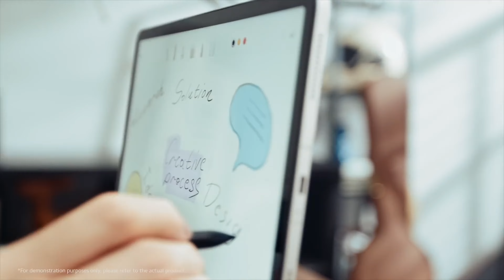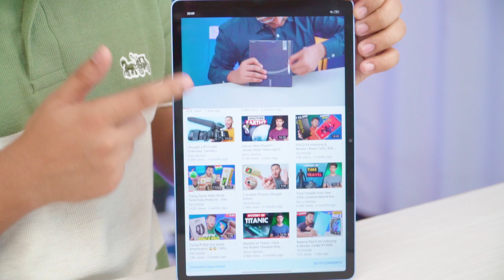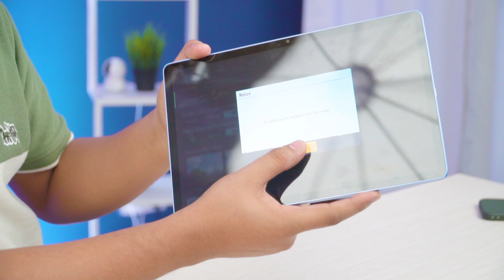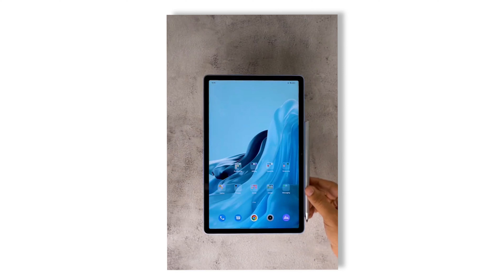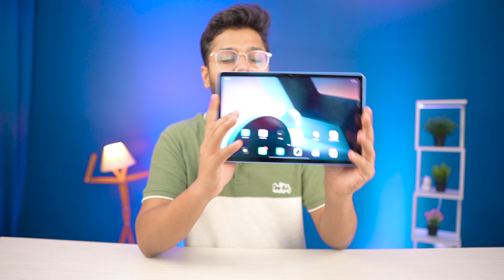Realme Pad X VS Mi Pad 5 Comparison | Konsa Value for Money hai?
Best Tablet for Students? Let's find out with this amazing practical comparison between Realme Pad X VS Mi Pad 5

(best price)